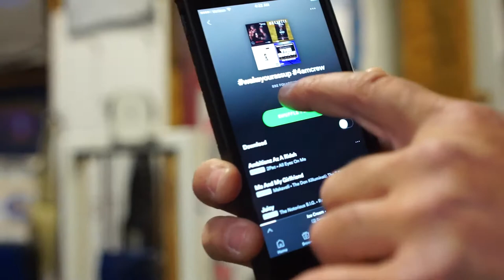The Original GLOG!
Wanted to share with you guys the first and original GLOG I hope you guys enjoy this, and if you would like to see current GLOGs that are uploaded DAILY! I appreciate you guys, peace!